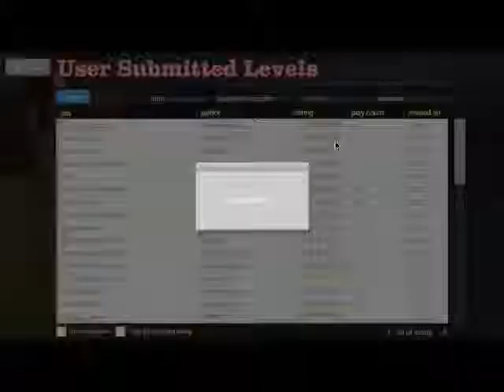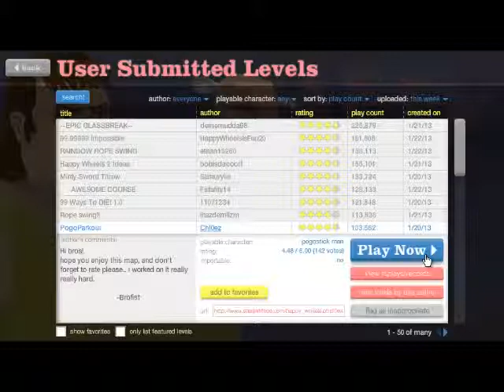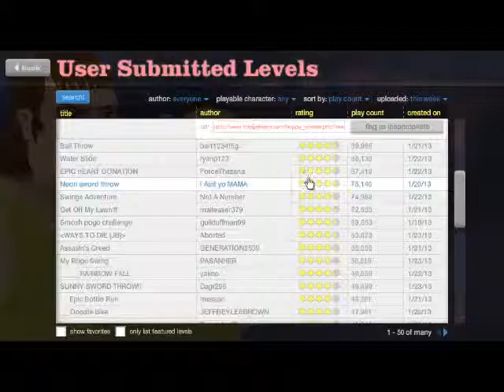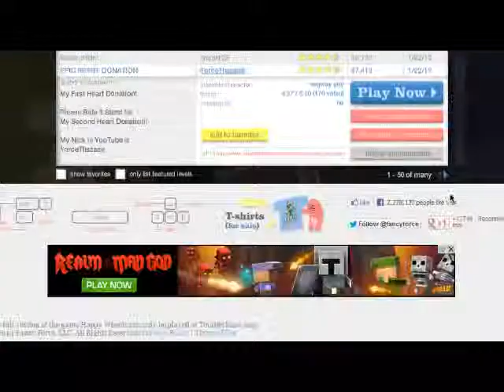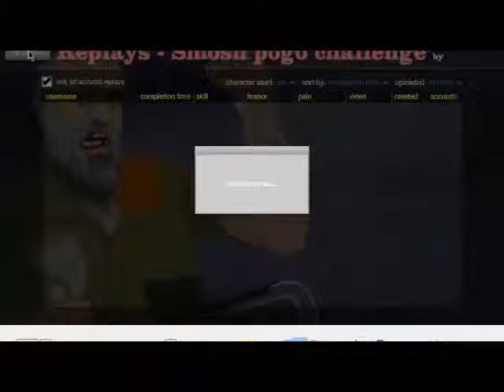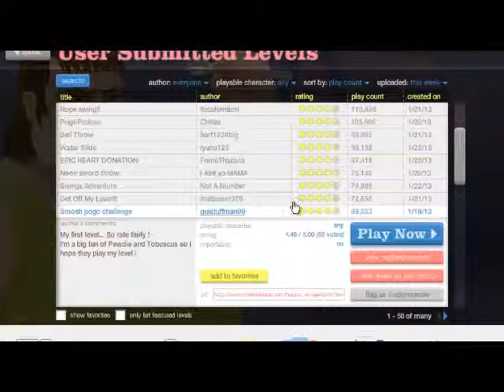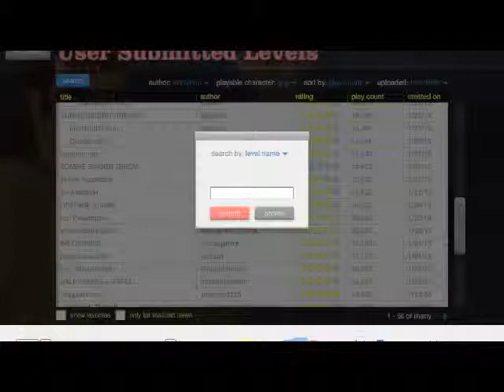Happy Wheels Episode 1- TIMMEH BOY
DrShazam plays some happy wheels in hope of not killing Timmy.